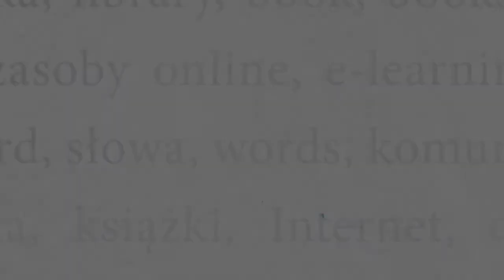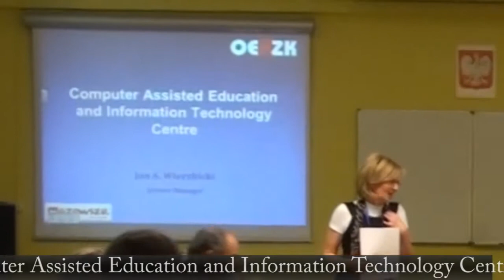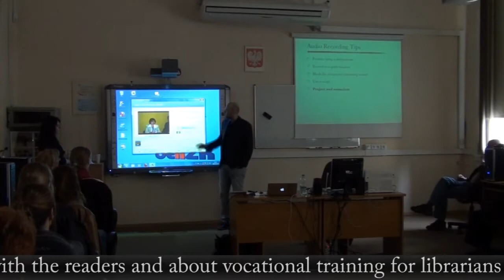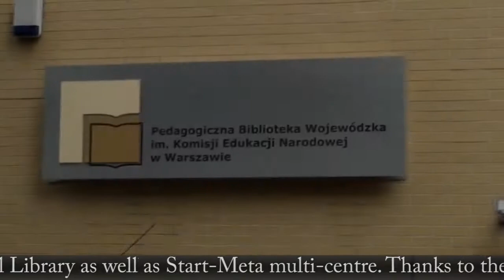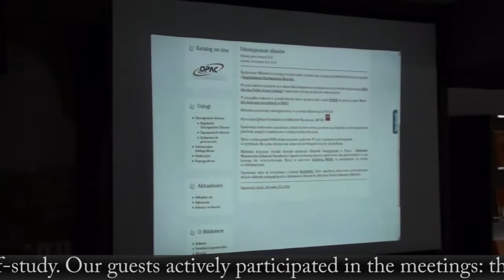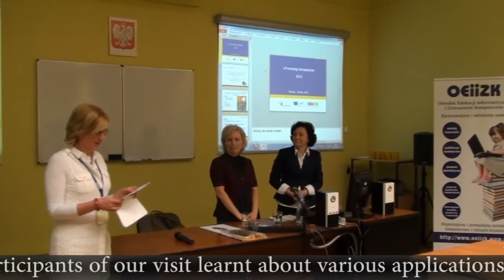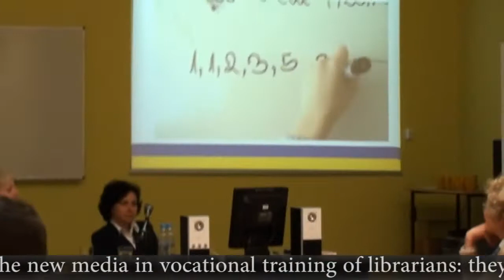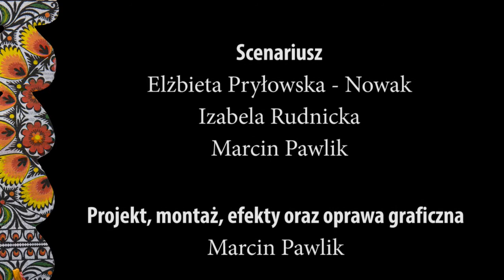Wizyta studyjna - "New media in education and professional development of librarians"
"New media in education and professional development of librarians" - to temat przewodni wizyty studyjnej, która miała miejsce w Warszawie w dniach 14 - 18 maja 2013 roku.
Spotkanie odbyło się w ramach Programu "Uczenie się przez całe życie" Akcja Wizyty Studyjne. Organizatorem działania był Ośrodek Edukacji Informatycznej i Zastosowań Komputerów w Warszawie. W wizycie uczestniczyli bibliotekarze, nauczyciele, pracownicy urzędów odpowiedzialni za rozwój działań informacyjnych i czytelnictwa w
europejskich instytucjach edukacyjnych.
Scenariusz: Elżbieta Pryłowksa-Nowak, Izabela Rudnicka, Marcin Pawlik

Projekt, montaż, efekty oraz oprawa graficzna:
Marcin Pawlik